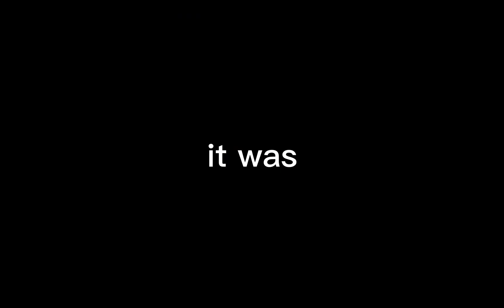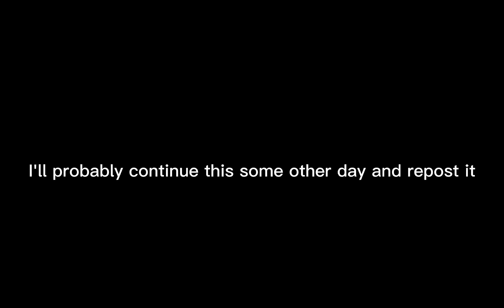willom and moocow eat n drink omggg